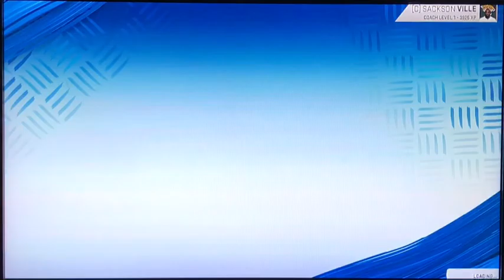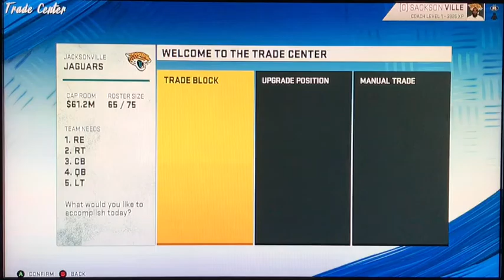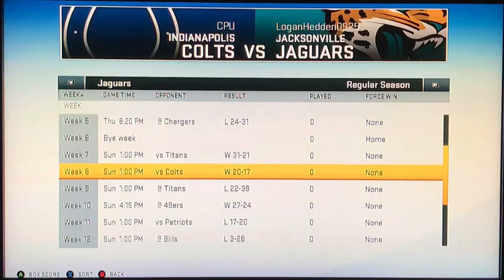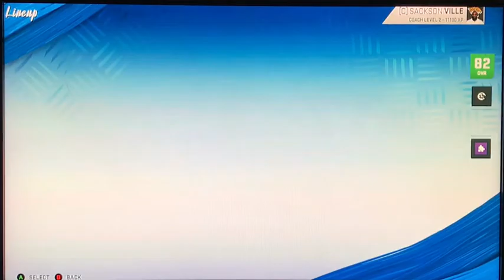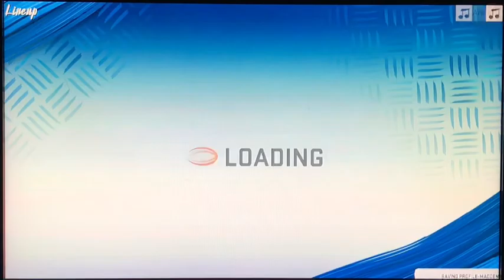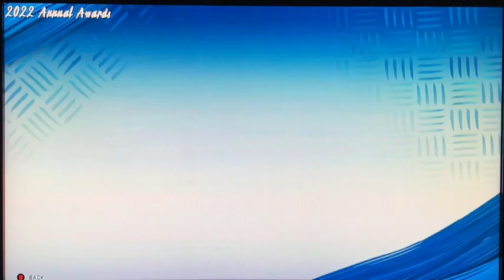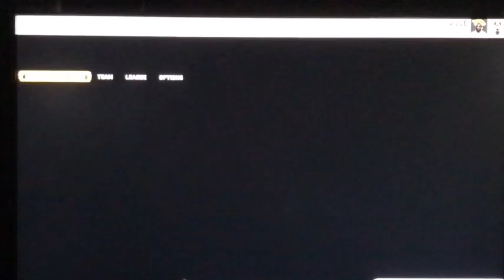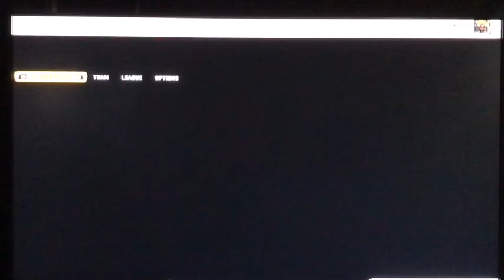Minshew Mania Over?! | Madden 20 Jaguars Unrealistic Rebuild